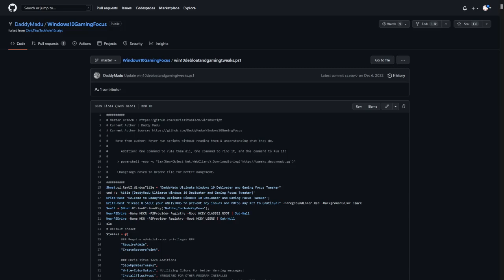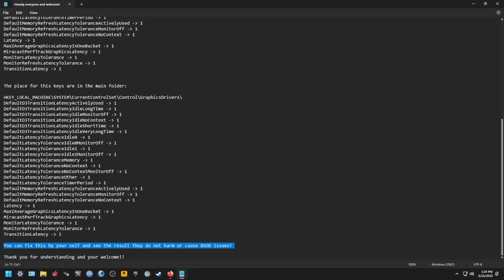Pc Optimization wrong registry keys!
Found out that this registry keys are posted kinda everywhere and they just copy paste each other and its wrong those keys are in the wrong place to start with.
I know you would say what he knows about this or who is this guy to say this  but you dont have to trust me for this but this keys are in the wrong place!
Thank you for understanding or you can just ignore it,whats better for you!